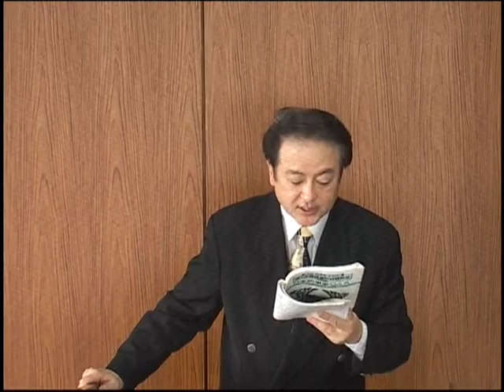全国通訳案内士試験対策 第１次筆記試験（英語）教本Ｂ（第２講）（無料）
●合格者数毎年連続全国第1位校（1977年～）

●ハローの動画、資料はすべて無料です！

●動画は、下記テキストを印刷してからご覧ください。

●第１次筆記試験問題（2012年度～最新年度）

●全国通訳案内士試験 受験対策‹無料動画学習コーナー›

●無料メルマガ（全国通訳案内士試験受験情報）登録サイト（登録者数約3万人）

●最高顧問
英国ヴァージングループ代表 リチャード・ブランソン氏

●（元）名誉最高顧問
（元）英国首相 マーガレット・サッチャー女史

全国通訳案内士試験合格者数毎年連続全国第1位校
ハロー通訳アカデミー
・ホームページ